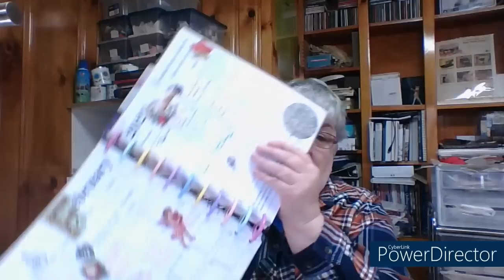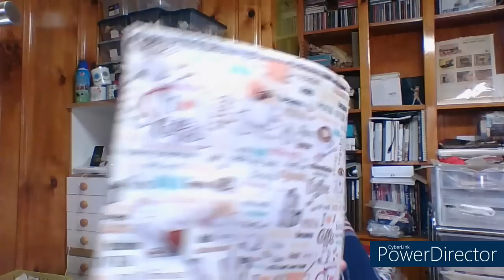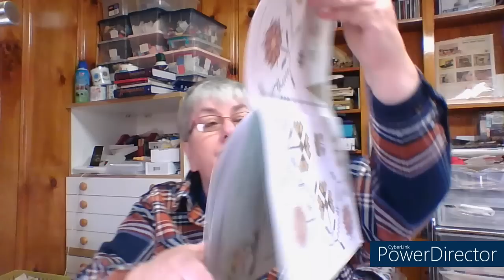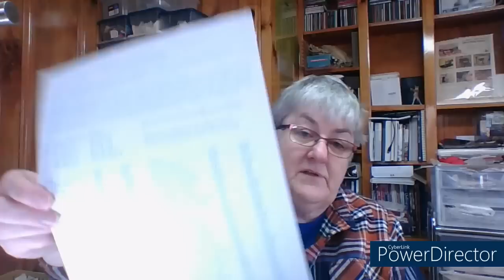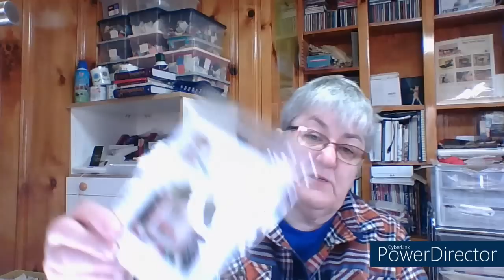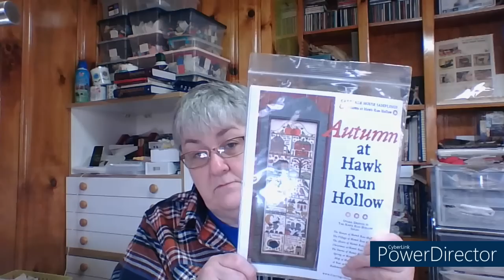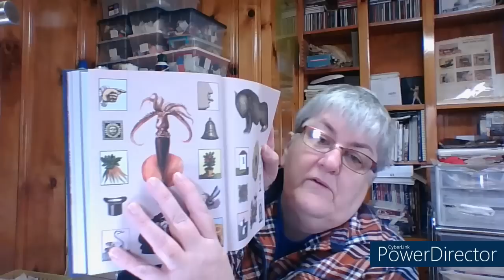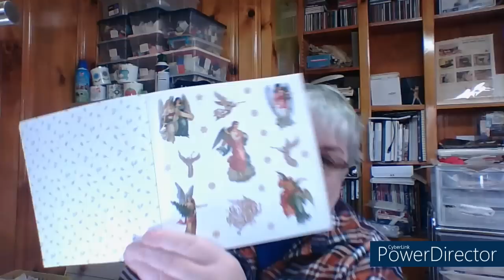Episode 21: Why I should not film a Flosstube on a Friday night (progess, haul, and plans)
Also, click on the bell to receive notfications of when I post my videos.

Facebook Group:   The Disorderly Stitcher (You must answer all of the questions)

Flosstube Mentions

Momma Loves You GB
Brenda and the Serial Starter
Saltbox Stitcher
The Camping Stitcher
The Fanciful Flamingo
Sweetwater Stitcher